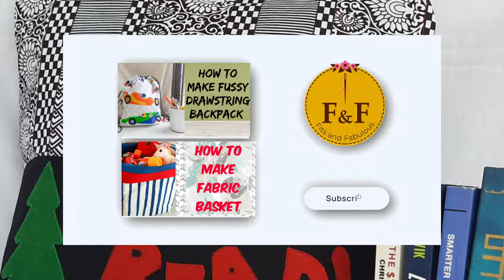How to Make a Reading Pillow, Perfect for Reading in Bed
In this DIY project I show you how to make the adorable, beautiful reading pillow from start to finish. This pillow is the ideal gift 🎁 and a perfect companion for your child to take it on a trip to summer camp, and grandma's house.

Follow along with me how to cut the fabric and how to make the pocket, its interesting part is applique and rounding the corners of your pillow 😀.

The finished project featured a large pocket for books 📚, art supplies ,or toys and a convenient handle for easy carrying and is made with an envelope backing for easy washing. your little ones will take this with them everywhere.

what is better than reading 📚in bed? its a  pillow to help you get more comfortable so you can read longer! it has a great shape.

what you need for this project
fabric
scissors ✂️
Measuring tape
interfacing or bukrum
Round corner template
Thread

reading pillow
how to make a reading pillow
reading pillow tutorial
diy reading pillow
how to sew a reading pillow
how to make a reading book pillow
reading pillow diy
how to make a reading pillow with handle
how to sew a pillow
reading
how to make a book pillow
reading pillow project
how to sew
how to sew a pocket book pillow
book pillow
learn how to make a reading pillow